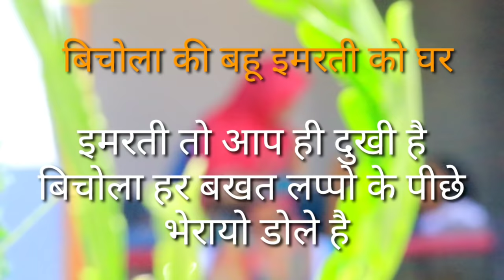Hakku Ki Bahu Ko Haluwa // HAKKU SINGARIYA // हक्कु सिंगारिया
धन्यवाद ।

About this Video - This is a  Faimly comedy Drama video that you can watch with family On My Channel HAKKU SINGARIYA. Its purpose is to spread social awareness, it gives a lesson in the end with entertainment.

Artist :- Hakku Singariya , Haidar ali Singariya ,Monika Sharma ,Safiq Singariya
Singer :-
Story :- हक्कू सिंगारिया
Lyrics :- Singariya
Camera  :-
Edit By :- Hakku
Ricording :-
Special Thanks :-